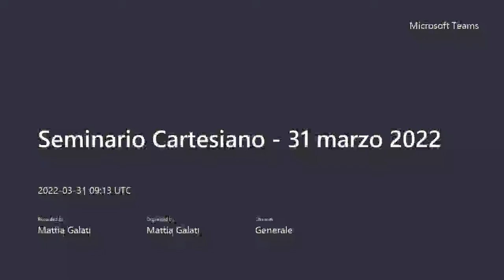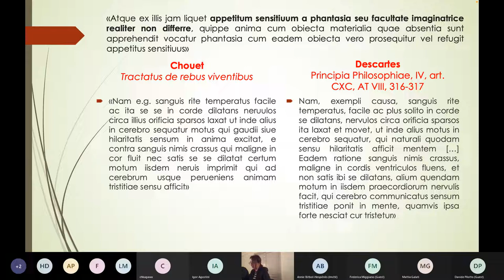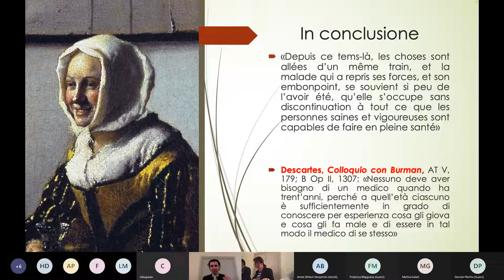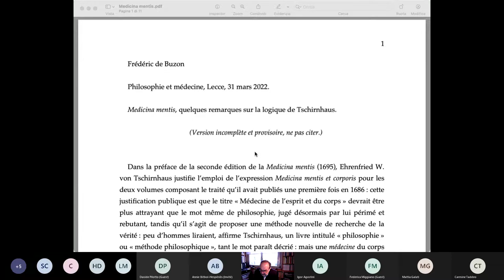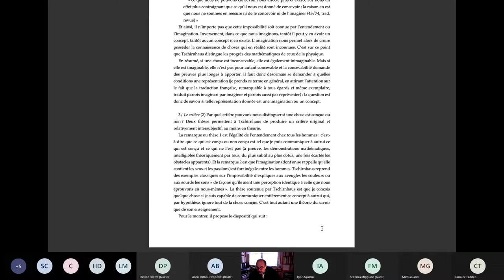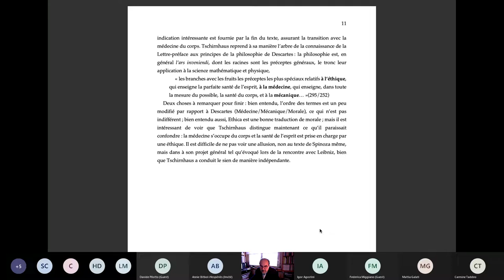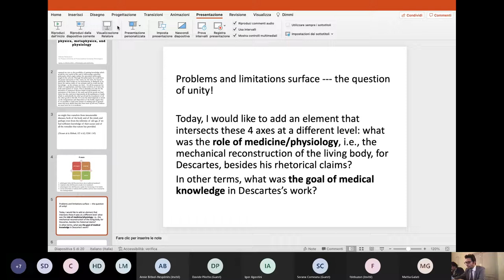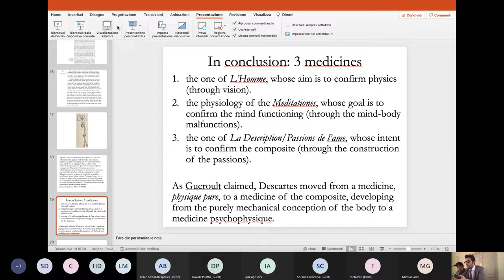Seminario internazionale di studi cartesiani 2022 - seconda sessione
Seconda sessione del “Seminario internazionale di studi cartesiani” che si è svolto giovedì 31 marzo 2022 all’Università del Salento sul tema “Filosofia e medicina: salute, malattia, salvezza in età cartesiana”; organizzazione del Centro Dipartimentale di studi su Descartes e il Seicento, in collaborazione con il Centre d’études cartésiennes della Sorbonne Université.